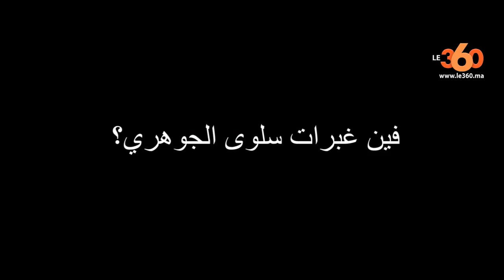Le360.ma •الممثلة سلوى الجوهري تعاني وتناشد المسؤولين لإنقاذها من شبح التشرد